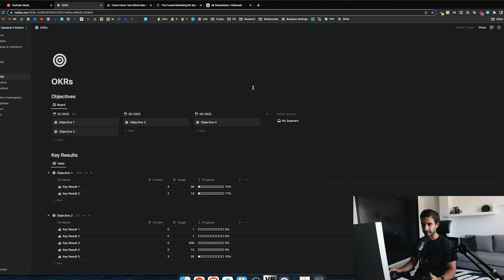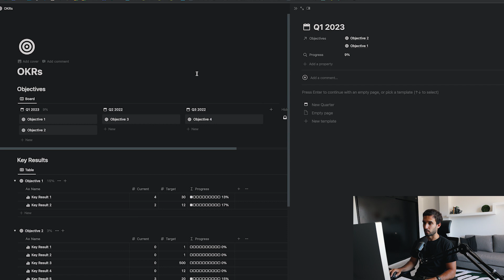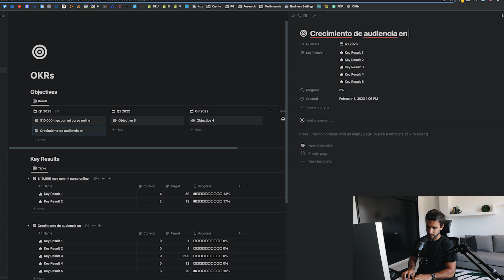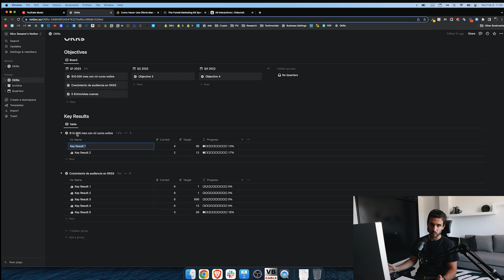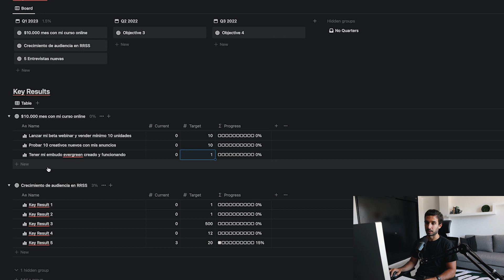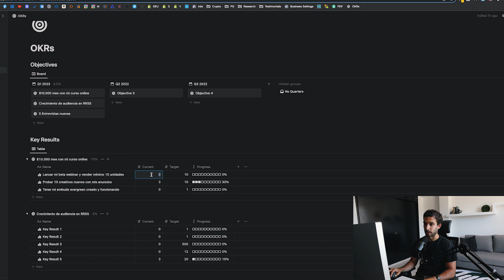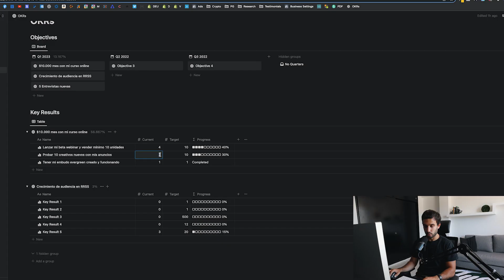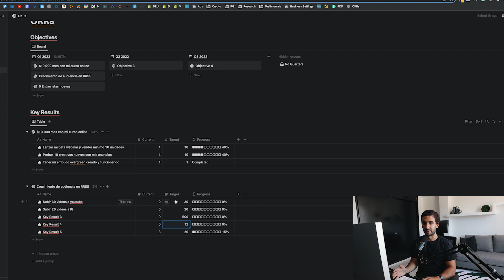La Motivación Es Una MENTIRA - Usa OKRs (Plantilla Gratis)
🚀 Invertimos y escalamos empresas de SaaS, e-learning y servicios online.
No tengo nada para venderte.